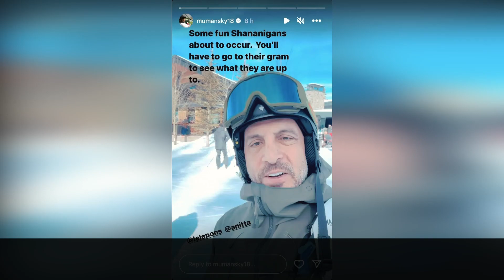Mauricio Umansky skis with much-younger singer and YouTuber who wear nothing but towels as... SUNews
News: Mauricio Umansky skis with much-younger singer and YouTuber who wear nothing but towels as Kyle Richards ‘escapes reality’ in Mexico, SUNews
1. Video Quality
2. Type of Breaking News and News Clip Content that you want.